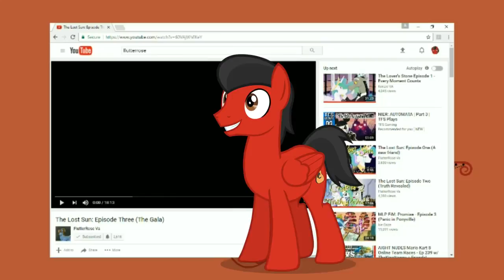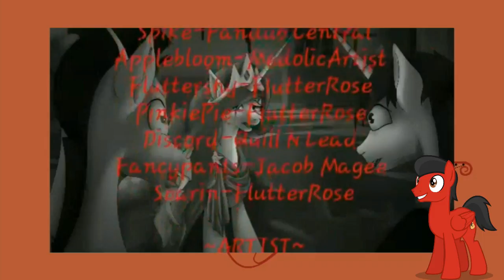Speedy Reacts to The Lost Sun Episode 3 (The Gala) by Flutterrose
Watch me react to episode 3 of The Lost Sun, by Flutterrose!